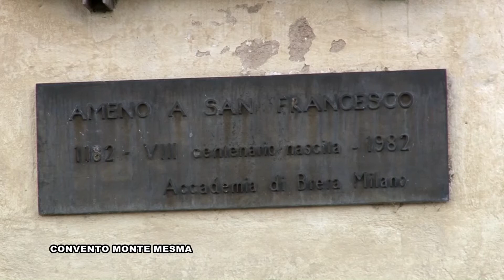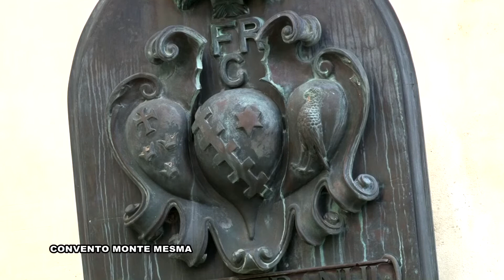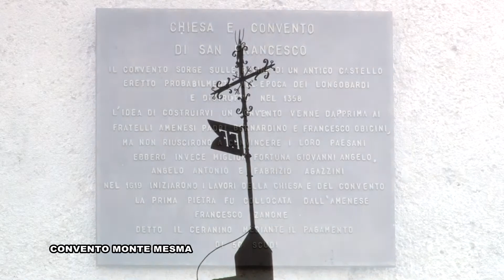Distretto Turistico dei Laghi_Convento del Monte Mesma (Lago d'Orta)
Nel comune di Ameno, in provincia di Novara, a 576 metri di altezza, sorge il Monte Mesma. Anch’esso, come il vicino Sacro Monte di Orta, è caratterizzato dalla devozione a San Francesco. Qui sono infatti presenti la chiesa e il convento dei Frati Francescani, che oltre a dedicare la loro vita a Dio e alla preghiera, sono anche ospitali e pronti ad accogliere i visitatori, aprendo loro le porte di questo luogo in cui il ritmo frenetico della vita contemporanea è davvero lontano.
Il convento ha una forma rettangolare ed è costituito da due chiostri comunicanti tra di loro, circondati da un porticato di colonne di marmo di Alzo. All’interno della struttura, l’attenzione dei visitatori è cattura dal sistema di cisterne e canali escogitato dall’ingegnosità dei frati nel ’600 per raccogliere l’acqua piovana e renderla potabile.
Tutto l’ambiente trasmette un’idea di ordine e di purezza, con fiori, piante, statue lignee e meridiane che decorano e abbelliscono gli spazi. Tra gli altri, si può apprezzare ad esempio un dipinto del pittore Valentino Lucca che raffigura l’abbraccio tra San Francesco e San Domenico, oppure ci si può far incuriosire dallo “stufone”, realizzato nel 1727 con pietra nera di Oira, che porta scolpito lo stemma francescano.